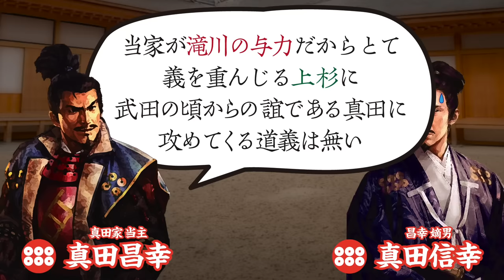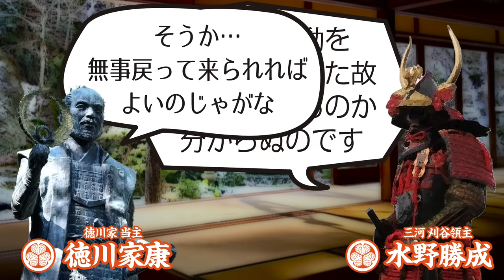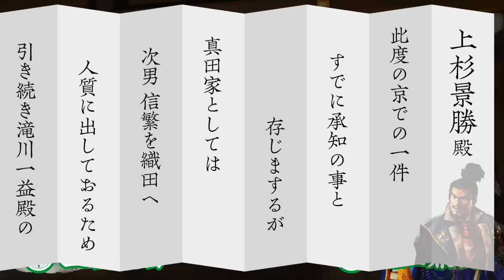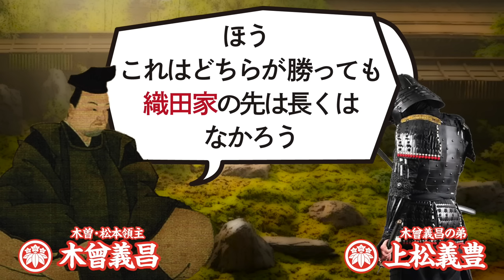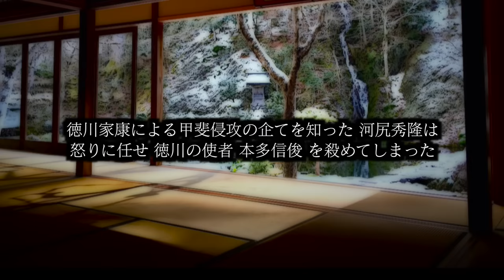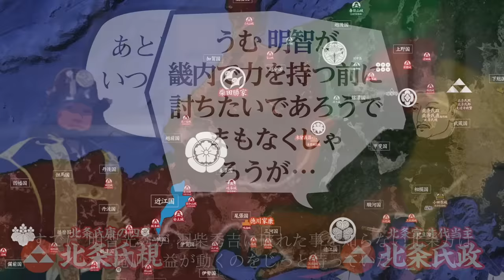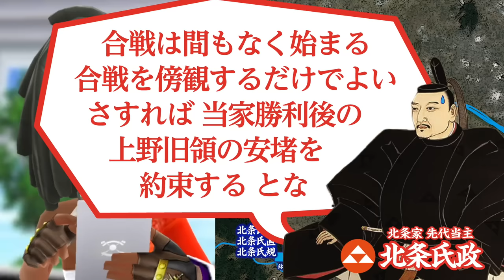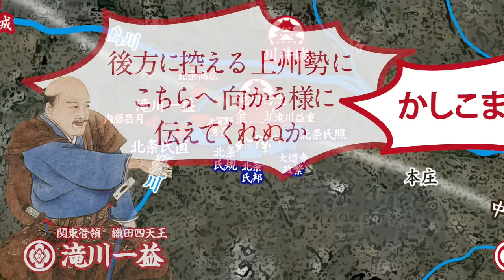【合戦解説】 天正壬午の乱【前編】 滝川 vs 北条 〜「本能寺の変」を知った北条氏政・氏直は悲願の地［上州］を狙い動き出す 〜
時は安土桃山時代

天正10年（1582年）6月2日
明智光秀の謀反により 京に滞在中の織田信長、信忠 親子が共に亡くなってしまう「本能寺の変」が勃発する。
その報せを聞いた 各地の織田重臣らは、各々が置かれた状況下で織田家存続のため、そして領土維持のため 何をすべきかを考え行動を起こす。
重臣の中でも 、最初に行動を起こしたのが、中国地方で毛利と対峙していた
羽柴秀吉であった。
秀吉は毛利方に 信長・信忠の死を知られる前に 毛利と和議を結ぶと本能寺の変から10日後に摂津まで軍を進める「中国大返し」を決行。山崎の地にて明智光秀を倒し 仇討ちを成し遂げたのだった。
一方 東方面では 北陸の柴田勝家が越中にて上杉軍の侵攻を必死にくい止めるも、北信濃の森長可、伊那の毛利長秀は あっさり領土を捨て美濃へ撤退。
最も東の 上野に拠点を移していた 滝川一益は 明智討伐を画策するも北の上杉、南の北条の動向をうかがうため 迂闊に動けない状況となっていた。
この上野の地、そして 甲斐、信濃に至るまでの地が 泥沼の領土争奪戦となる「天正壬午の乱」は
刻一刻と迫っていた…